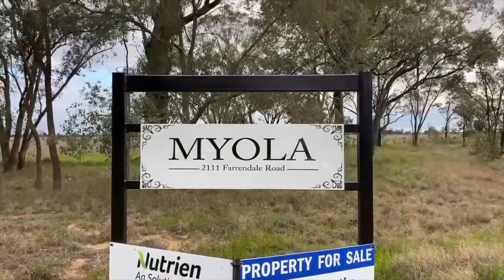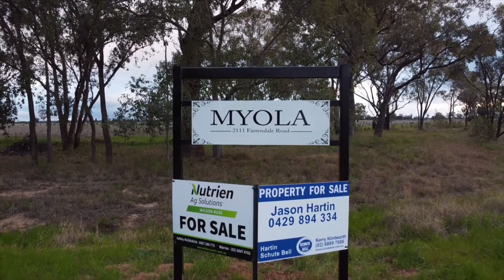Myola, Narromine (longer version)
Fresh Premium Farming Country
Area & Tenure:
1,508 Acres (607 Ha)

Situation:
26 kms Southwest of Narromine.

Description:
Flat country with red alluvial loam to heavy chocolate clay soil. Timbered with Myall, Pine, Broadleaf, Box and Kurrajong.
1,450 Acres arable and 58 Acres support country.
Watered by an electric bore, 6 x 3,000-gallon water tanks, 8 x 1,500 litres troughs in paddocks, 5,000 gallons. Tank on stand supplies full farm and house, 4 rainwater tanks to supply homestead and 7 dams. Average annual rainfall of 22" (558mm).
Hinge joint and netting fencing around the boundary and Myola is divided into 15 paddocks with just hinge joint.

Structural Improvements:
Four-bedroom weatherboard and iron roof homestead with meat house/cool room and 11kw solar system.
Workshop 10 x 30 metre with concrete flooring in 2 bays
4 Silos' 1 x 80T, 1 x 100 T, 1 x 50T and 1 x 10T (pellet silo)
Wool shed with 3 stands.
Sheep and Cattle yards with Cattle crush.

Features:
- 1508 Acres (607 Ha)
- 26 kms Southwest of Narromine
- 4-bedroom homestead
- 95% Arable with red and grey soils
- 3 stand wool shed
- Excellent water bore, tanks, troughs, and dams

Inspection by appointment only

Nutrien Wilson Russ
Ashley McGilchrist

Hartin Schute Bell Narromine
Jason Hartin

This information has been obtained from our vendor(s) and third parties. We make no representations to its accuracy. All computer images, maps and photographs are indicative only. We are merely passing the information on. Interested parties should make their own enquiries.